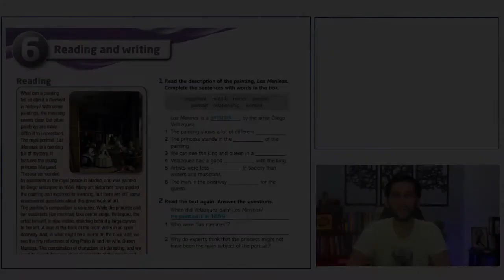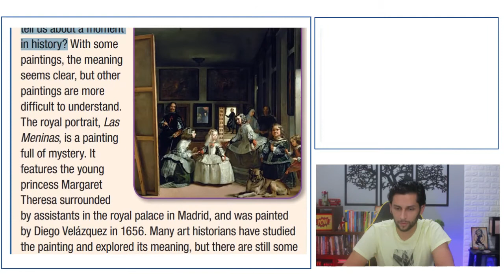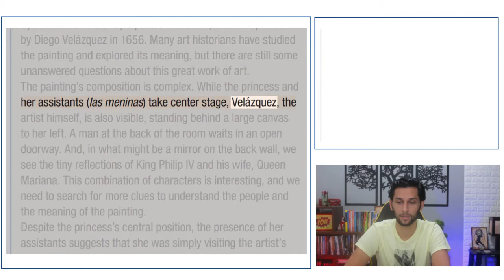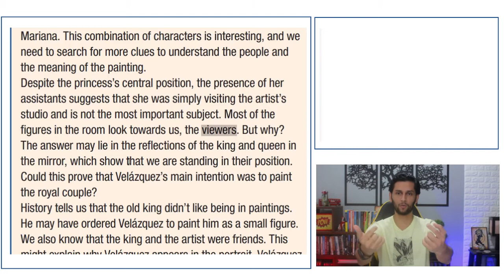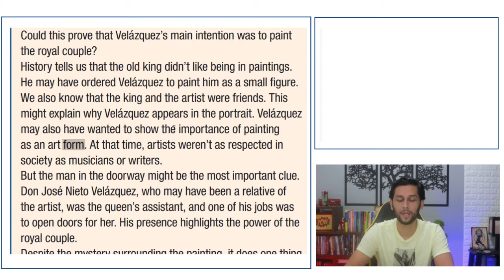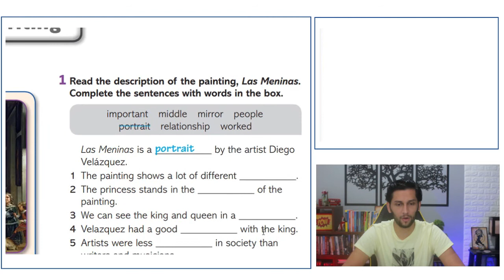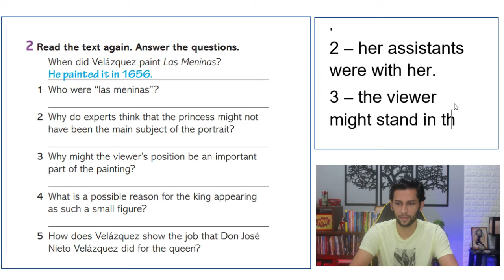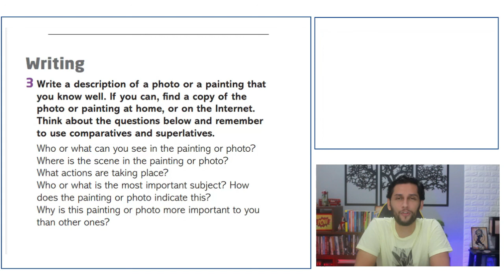Textos em Inglês com ÁUDIO | TRADUÇÃO | PDF | MP3 e EXPLICAÇÃO (AULA 030)